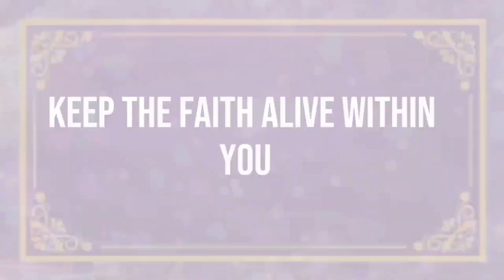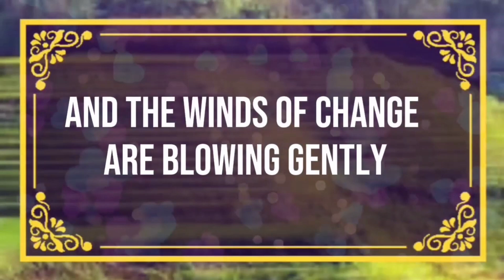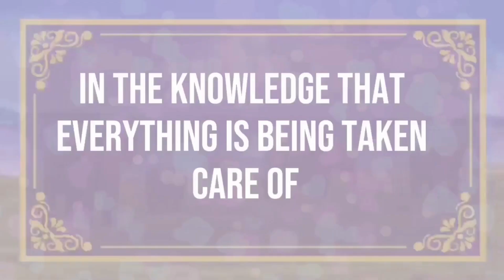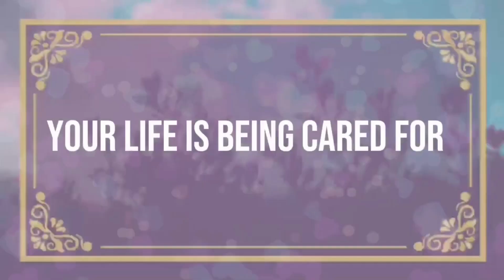God message Someone is getting ready to marry you Angels Message✝️God Miracles Today 🦋 god msg